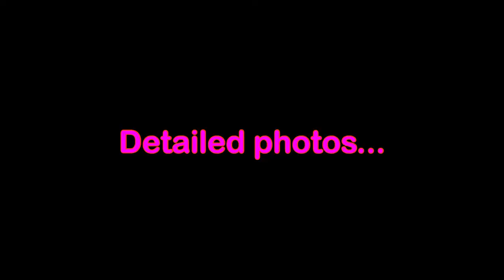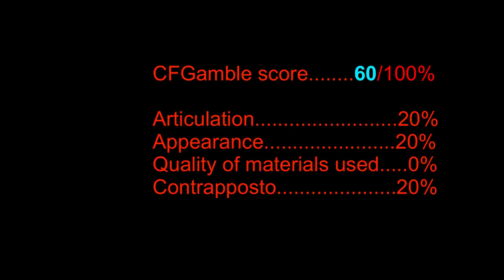CFGamble Action Figure’s EVA-02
CFGamble Neon Genesis Evangelion action figure